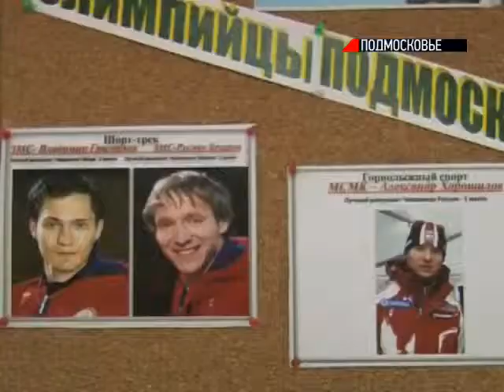Лидия Антонова побывала на олимпийском уроке в Подольске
На олимпийском уроке в одной из подольских школ побывала первый заместитель председателя правительства Московской области Лидия Антонова.

Такие уроки проходят в канун Олимпиады в каждом классе. Ребята рисуют, готовят доклады, пишут сочинения. На мониторах и школьных досках - олимпийская символика, а на большом экране актового зала - презентация всемирной истории Олимпийских играх, ученики вместе с учителями собирали для нее фото-и видеоматериалы. Как только Олимпиада стартует, школьники обещают стать самыми азартными болельщиками.

В Подольске более 70% школьников занимаются спортом, для этого в городе работает более 200 спортивных сооружений. В этом году будет построен еще один современный физкультурно-оздоровительный комплекс с бассейном.

Всего в ближайшее время в Московской области планируется построить 50 ФОКов, подмосковные спортсмены еще не раз проявят себя на соревнованиях самого высокого уровня.

7 февраля 2014 г., "Новости Подмосковья"

Данный текст может не соответствовать закадровому